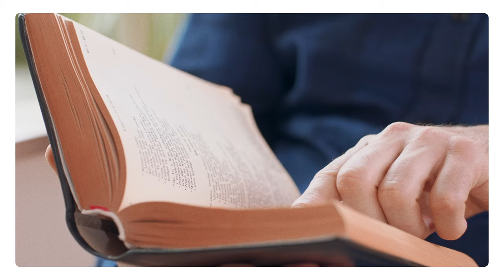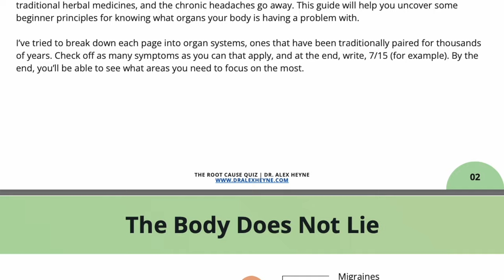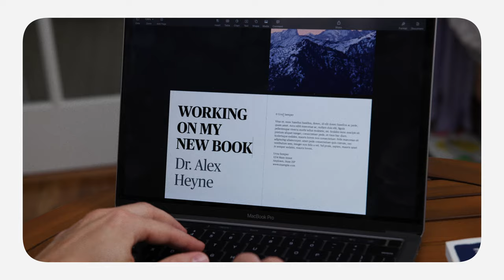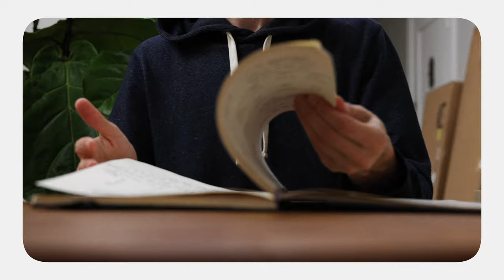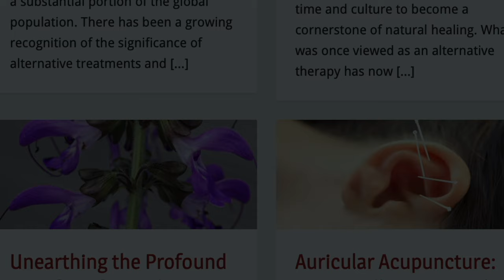5 life changing habits from Traditional Chinese Medicine